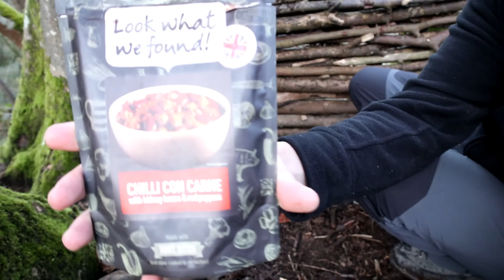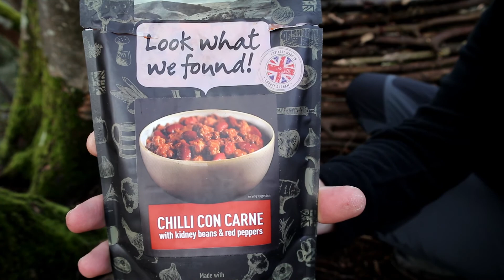Chilli, timelapse and falls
Just out for a walk and some lunch.

Music.